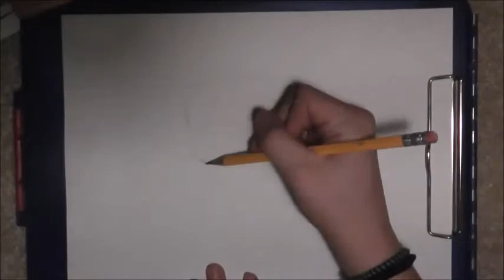Webkinz 10 Year Magic W Pup SpeedDraw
I like this one, it's cool and I wanna buy it xD. This isn't April Fools btw, it's on the website and being sold. Also sorry the quality is so bad, idk why.